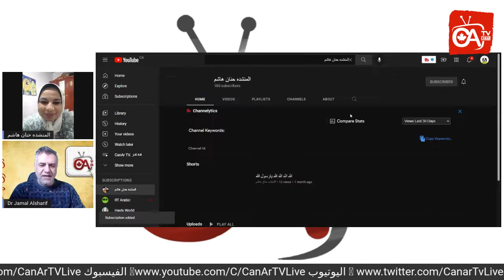المنشده حنان هاشم من ارض الصعيد